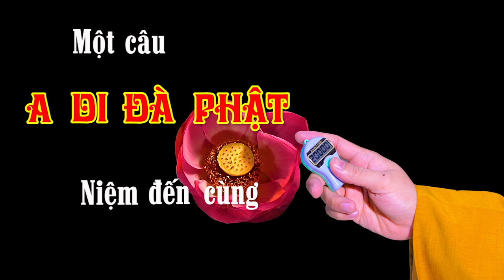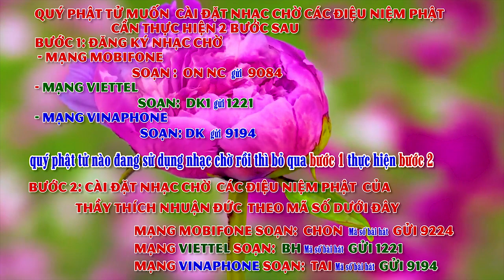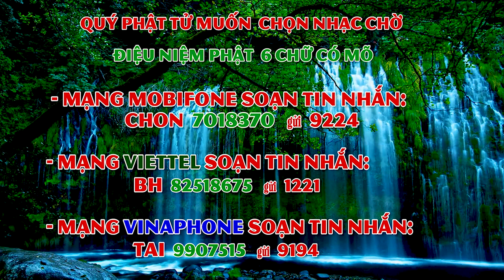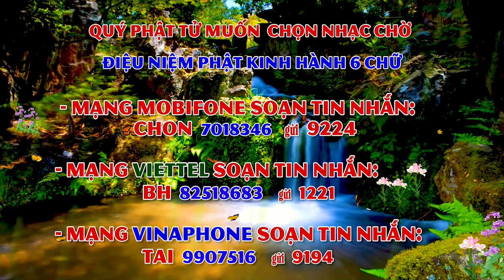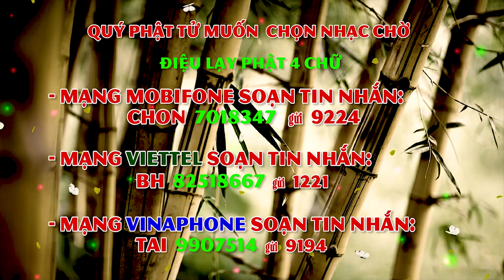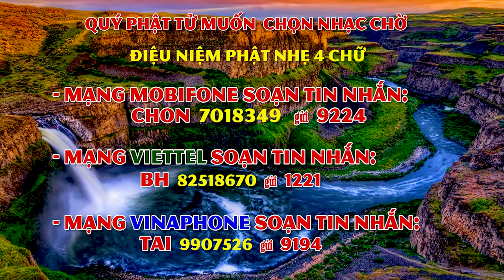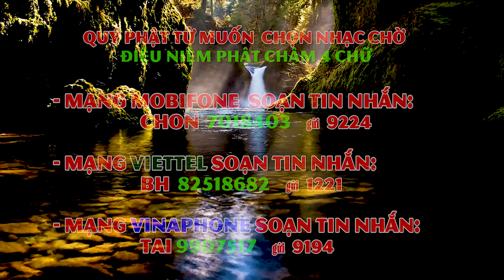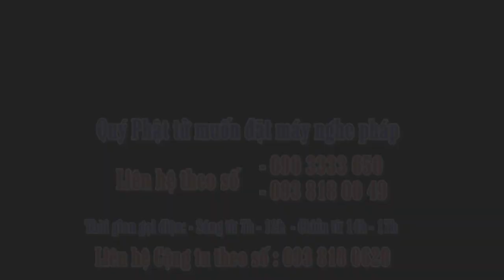084- Một câu A DI ĐÀ PHẬT niệm đến cùng - năm 2020-Tập 84. Ngày 29-03 Năm Canh Tý (21-04-2020 DL)